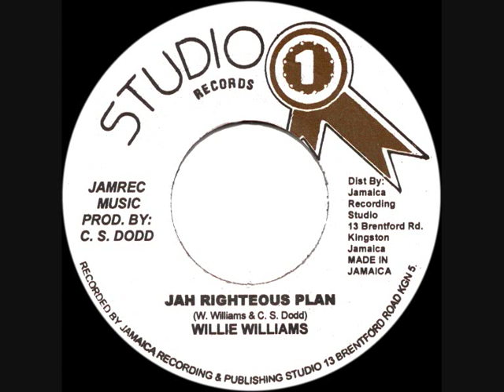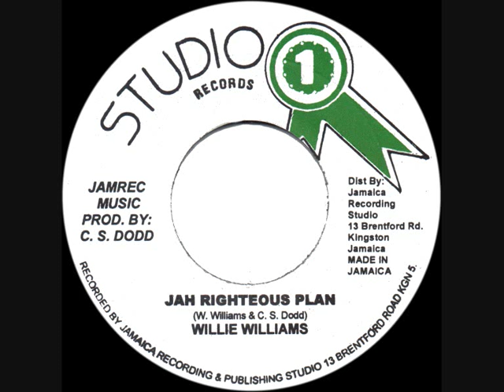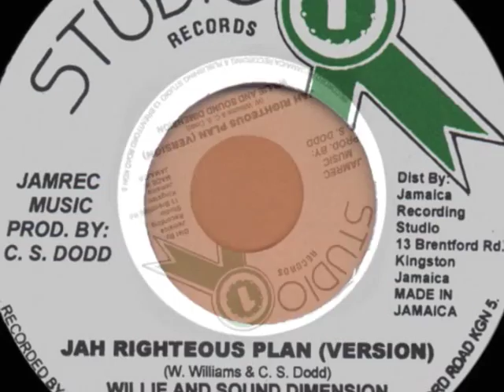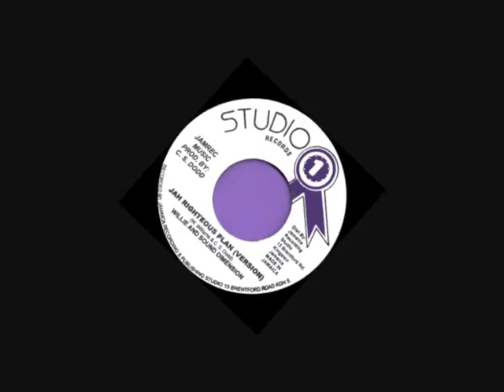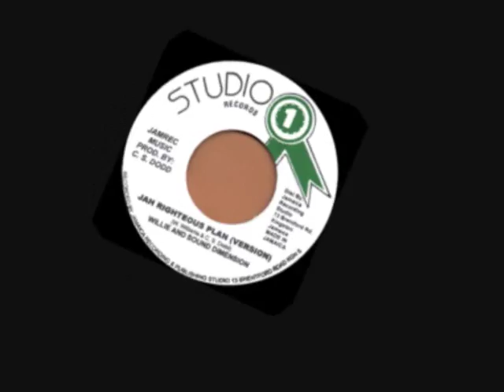WILLIE WILLIAMS - JAH RIGHTEOUS PLAN - EXTENDED (STUDIO 1) REGGAE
MID 1970'S 7" J.A. IMPORT VINYL. EXTENDED VOCAL & DUB